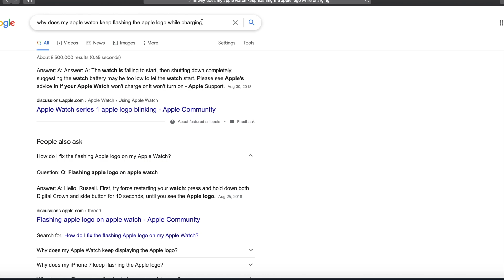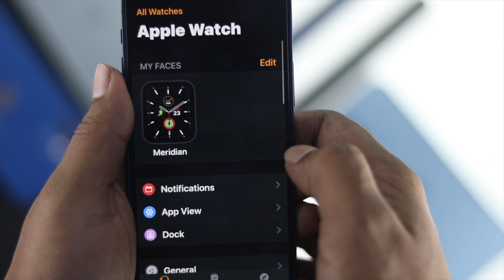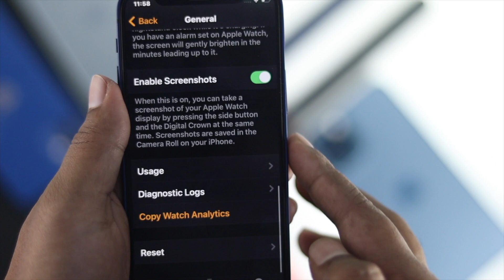Fixed: Apple Watch Flashing Blinking Apple Logo while Charging! [Won’t turn ON]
If your Apple watch is flashing Apple Logo while charging, it means your Apple Watch is trying to reboot, but it is stuck on endless boot loop. In this video we will show you 3 ways to fix Apple Watch flashing apple Logo.

0:00 What Problem we are fixing
0:21 Force Restart
0:52 Drain Apple Watch
1:28 Unpair Apple Watch from iPhone